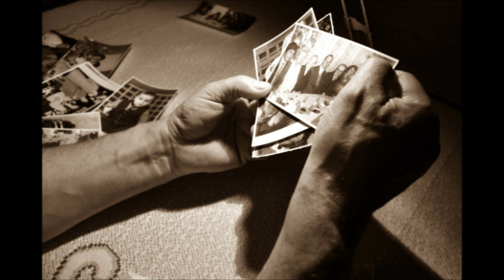KaDe & Skrzat - Wspomnienia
Rap: KaDe, Skrzat
Bit: Instrumental